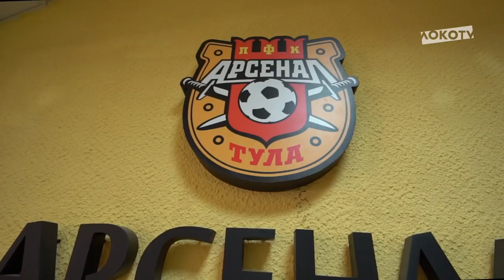«Арсенал» – «Локомотив» // Без комментариев //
Атаки Тугарева, раздосадованный Крыховяк, «расстрелянный» Коченков – в обзоре болезненного поражения в матче АрсеналЛоко.